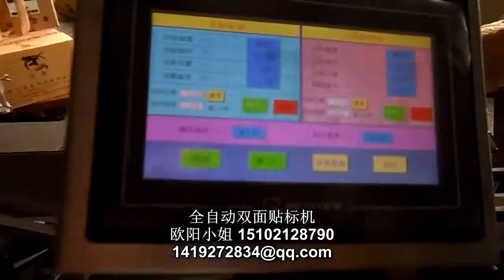Automatic Double Sides Labeling Machine for Bottles 贴瓶子自动双面贴标机